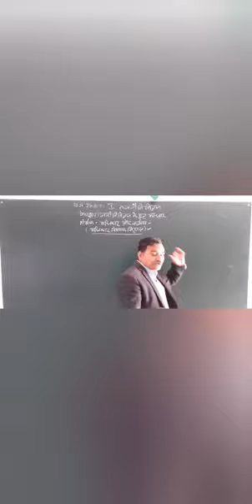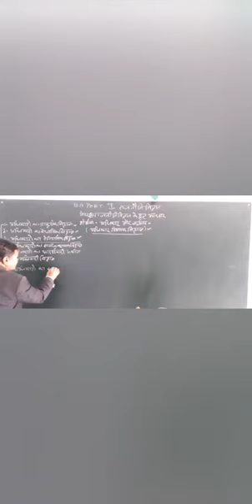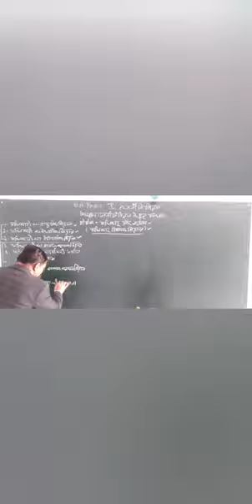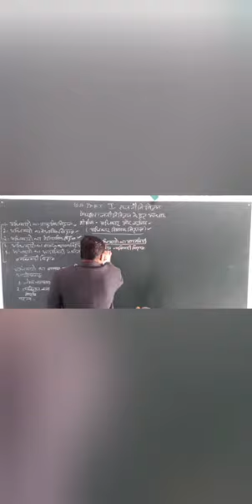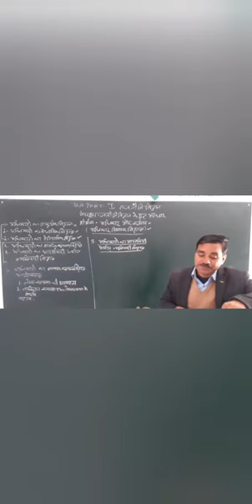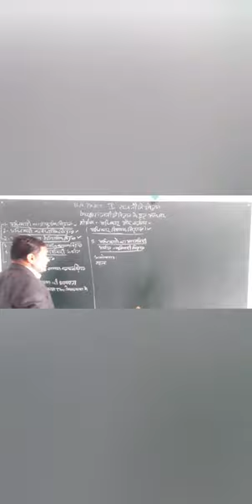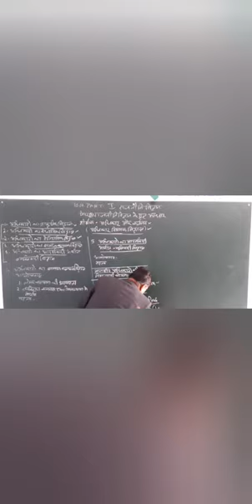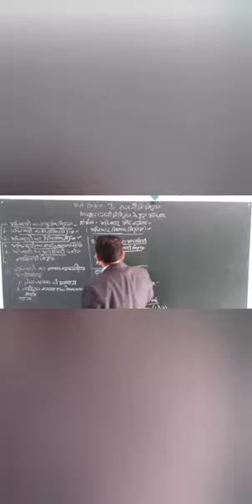BA PART 1st Political science online classes part 43